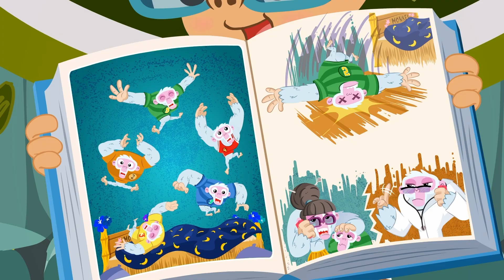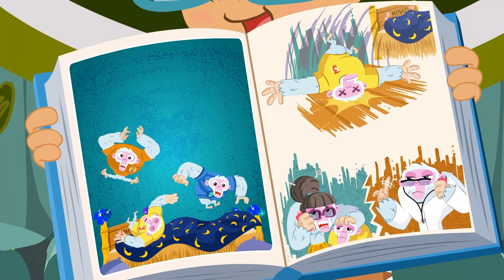Rainbow ice cream with fruits and vegetables! | Adventures for Kids - Superzoo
Educational episode! Ready to make healthy rainbow-colored ice cream with fruits and vegetables? Let's learn the colors with this fun song!

Sing along with us:

Kids, let’s make rainbow ice-creams. We’ll use fruits and veggies!

(kids) Yeeeeey

We love, we love, we love veggies
We love, we love, we love fruits

Red, red, look for the red: apple, tomato, cherry, strawberry
Oh red fruits and vegetables

Orange, Orange, look for the orange: carrots, orange, pumpkin, peach
Oh orange fruits and vegetables

Yellow, yellow, look for the yellow: banana, lemon, pineapple, corn
Oh yellow fruits and vegetables

Green, green, look for green: spinach, kiwi, avocado, broccoli
BROCCOLI??
Oh green fruits and vegetables

Purple, purple, look for the purple: eggplant, grape, blueberry, beet
Oh purple fruits and vegetables

Red! Orange! Yellow! Green! Purple!

Kids love, kids love, kids love veggies
Kids love, kids love, kids love fruits

𝗚𝗶𝗴𝗴𝗹𝗲B𝗲𝗹𝗹𝗶𝗲𝘀
Colorful learning videos with animals and monster trucks! Learn ABC's, counting, colors and more. Our original kid’s songs and nursery rhymes have been household favorites for over a decade!
/ thegigglebellies

𝗠𝗶𝗸𝗲 & 𝗠𝗶𝗮
Join Mike & Mia to learn ABC's, Nursery Rhymes, Numbers, and more! We promote good habits and help preschoolers with cognitive, social and emotional development. / mikeandmia

Mini Moonies
Years ago an astronaut came to the moon, and left a strange device behind. Suddenly, many songs started playing! We love singing and dancing to nursery rhymes and songs your children will enjoy!

𝗦𝘂𝗽𝗲𝗿𝘇𝗼𝗼
Help Monky, Catty and Kangu, together with Grandma Granny and her grandson Kit protect the environment against Dr. Spooky! Kids can learn lots of tips on how to protect the environment!
/ superzootv

Groovy can transform into anything he or his friend Phoebe want - animals, dinosaurs, cars - anything you can think of! Groovy can teach your kids about shapes, numbers, colors and more!